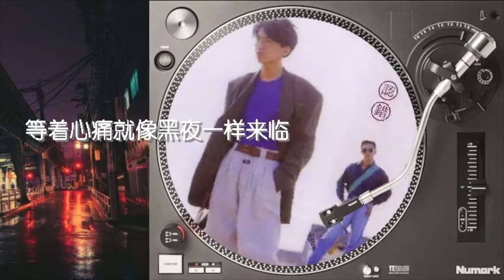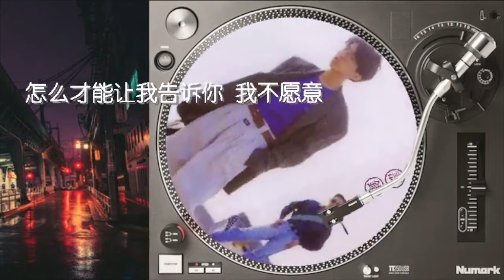认错 优客李林 歌词